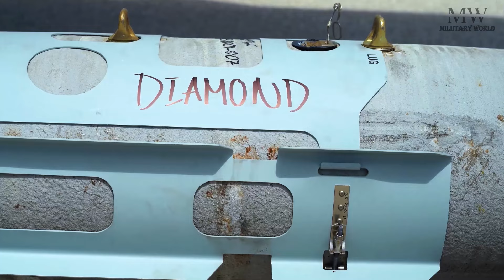F-35B Flight Operations by VMFA-121 in Guam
U.S. Marines with Marine Fighter Attack Squadron (VMFA) 121, Marine Aircraft Group 12, 1st Marine Aircraft Wing, conduct flight operations with F-35B Lightning II aircraft at Andersen Air Force Base, Guam, June 7th. VMFA-121, an F-35B squadron based out of Marine Corps Air Station Iwakuni, Japan, traveled to Guam as a part of the Aviation Training Relocation program to enhance the fighter squadron’s capabilities across differing environments in the Indo-Pacific region.